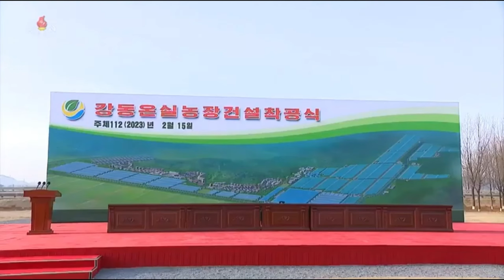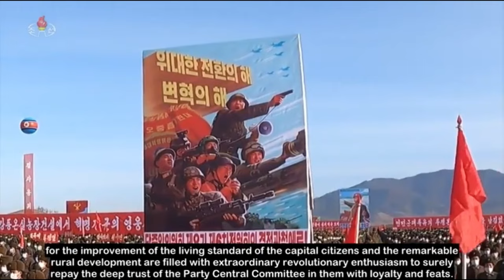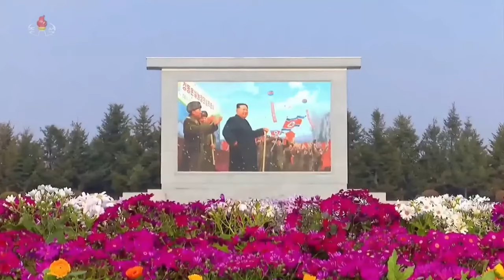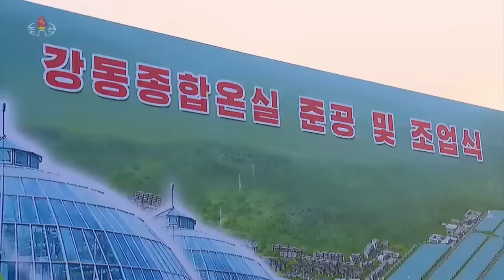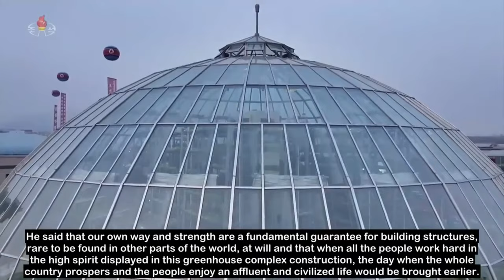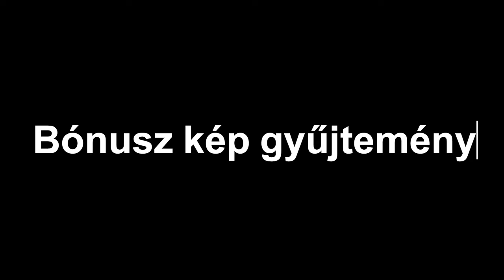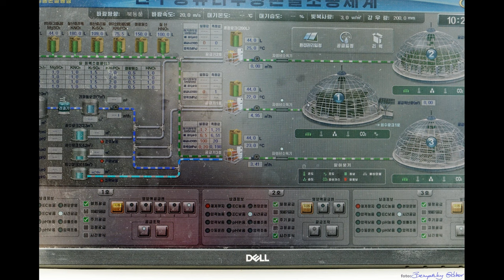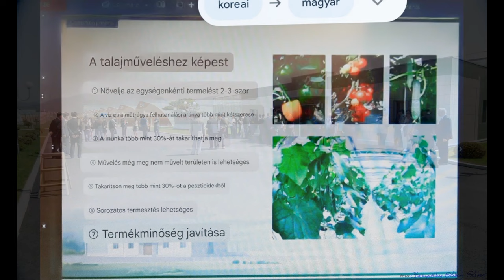Phenjan Kangdong Üvegház Komplexum Juche 112-113 (2023-2024)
Phenjan - Kangdong Juche 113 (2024) április 13 Üvegház Komplexum bemutató

1. Üvegház Komplexum építkezés megkezdése Juche 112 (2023) február (KCTV)
2. Üvegház Komplexum átadása Juche 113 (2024) április (KCTV)
3. Bónusz kép gyűjtemény

A Koreai Munkás Párt Központi Bizottságának (WPK) régóta dédelgetett vágya volt, hogy modern nagyüzemi zöldségtermelő telepek épüljenek.
Az egyik óriási telep a Kangdong Greenhouse Complex.
Itt egyben találunk egy pompás tanyavárost, változatos stílusú alacsony és többszintes sorházakat, iskolákat, kultúrcsarnokokat, és más jóléti szolgáltató létesítményeket, parkokat.
A lényeg azonban a szépen elrendezett üvegházak nagy csoportja.

Ismert, hogy a KNDK területének nagyjából 80 százaléka hegyvidéki, ezeken a vidékeken csak az un. lépcsős-teraszos művelés lehetséges, a további mintegy 14 százalék csak a szántó. A szűkös mezőgazdasági erőforrások korlátozzák a mezőgazdasági termelést. A nyári vegetációs időszak is rövid. Az éghajlati, terep- és talajviszonyok nem kedveznek a gazdálkodásnak. Az ország nagy része egyenetlen hegyvidéki terep.
Az időjárás a tengerszint feletti magasság szerint is jelentősen változik, a csapadékhiány, valamint a terméketlen talaj miatt, a 400 méternél magasabban fekvő területek nem alkalmasak a legeltetésen kívül más célokra. A csapadék földrajzilag és szezonálisan is rendszertelen, az ország nagy részén az éves csapadék fele a három nyári hónapokban esik le. Ez a mintázat a hántolatlan rizs termesztését részesíti előnyben az öntözési és árvízvédelmi hálózatokkal felszerelt melegebb régiókban.
Bár a rizs a koreai étrend legfőbb része, KNDK-ban a fenti korlátok miatt arányosan kevesebb rizst lehet csak termeszteni, mint pl. a hasonló étkezési kultúrával rendelkező Japánban.
A fentiekből azonnal következik, hogy az országban erőteljes fejlesztéseket kell megvalósítani az emberek élelmiszer ellátásának biztosításához.
A zöldségtermesztési-mezőgazdasági fejlesztés alapja a XXI. századi tudomány, technológia és technika minden lehetőségének együttes alkalmazása az egész országban. A legmodernebb már-már futurikus „ÜVEGHÁZ” rendszereket helyeznek egymás után üzembe. Látogatásom előtti március hónapban adták át Kim Dzsong Un elvtárs részvételével az új 2,62 km2 méretű Kangdongi Üvegház Komplexumot. A telep mérete 2,71-szer nagyobb, mint a budapesti Margit-sziget!
Ez a korszerű mezőgazdasági vállalkozás több mint 1050 építményt foglal magában, köztük a zöldség termelő üvegházakat, energia termelő létesítményeket, középületeket, egy lakótelepet többszintes lakóegységekkel, bölcsődékkel, óvodákkal, iskolákkal és poliklinikával.
A telep egy „növénygyár”. Tervezése is, és mai üzemeltetése is, a KNDK Állami Tudományos Akadémia ellenőrzése alatt folyik. Az üvegházak sokféle paraméter-mérő érzékelőkre alapozottak és a mindent elemet vezérlő számítógép rendszerek felügyelete alatt dolgoznak.
Ellenőrzés alatt van minden üvegházban az adott növényekre szabott vízmennyiség, a hőmérséklet, a páratartalom, a tápanyag ellátás, a fényerősség, még a fények színhőmérséklete is, de sorolható még tovább a sokféle, növényekre ható jellemző.
Az üvegházakban távvezérelt motoros berendezések emelik-sűllyesztik a növényekkel teli tálcákat. Összességében fantasztikus a látvány.
A zöldség-növény termelés egy már ismert modern eljáráson alapszik, ez összefoglaló néven: a hidropónia.
Az eljárás hatásfokát a fejlett informatikai-, és termelő eszközök emelok tovább. Így csökken
-a termelési költség,
-a szükséges alapterület,
-a vegyi hatóanyagok mennyisége,
-a termőre fordulási idő,
-a munkaerő igény
együttesen.
A növénytermesztési rendszer minden eredményét és adatát a Tudományos Akadémia dolgozza   fel. Az adatok alapján a beállítások -szükség szerint- azonnal módosításra kerülnek.
Összefoglalóan -hiszen több órát vehetne még igénybe a teljes ismertetés- ismertetem az egyik információs tábla tartalmát:
-az egységnyi területre vetített termék mennyiség 2-3 szorosra nő,
-a víz- és műtrágya 50%-a megtakarítható,
-a munkaerő igény 30%-al csökken,
-olyan területeken is lehetséges a termelés, ahol eddig ez lehetetlen volt,
-folyamatos termelés valósítható meg, elszakadva az évszakok- és az időjárás szeszélyeitől,
-javul a termékek minősége.